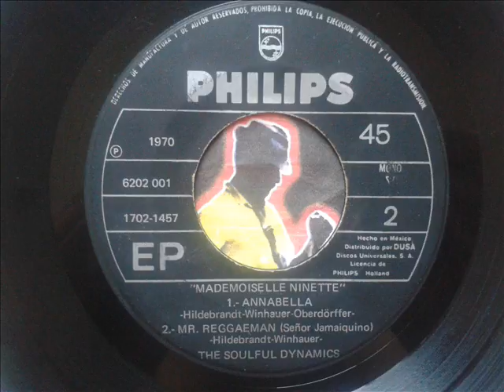The Soulful Dynamics - Mr. Reggaeman (1970)